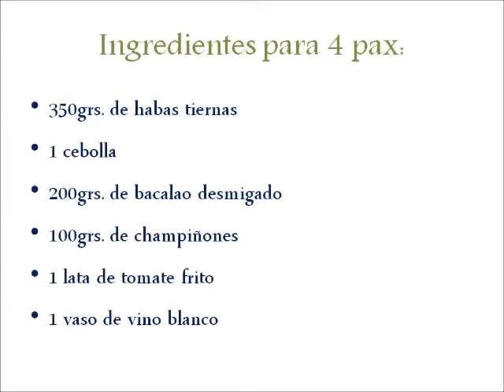Habas con champiñones y bacalao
Proteínas de alto valor biológico, ricos en oligoelementos y minerales.
Hierro, potasio y fósforo, vitamina B y C.
Bajo contenido graso.